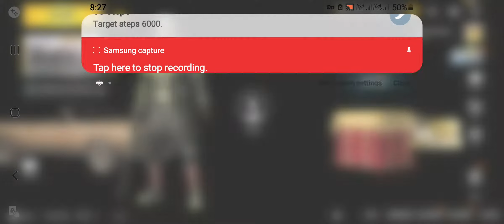Chicken 🐔 Dinner 🍽 Tanishq Game 🎮 of Clans